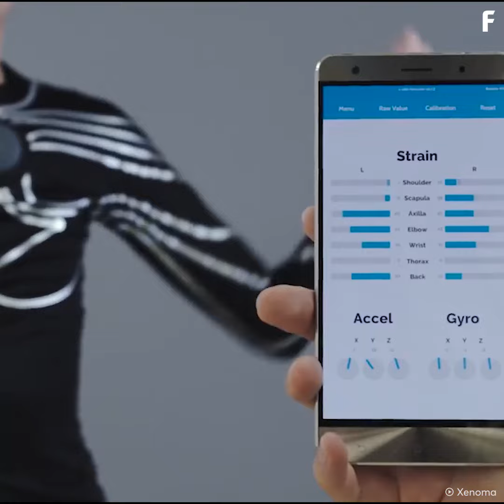Wearable, Whole Body Video Gaming Controller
E-skin will create increasingly immersive virtual reality gaming experiences.